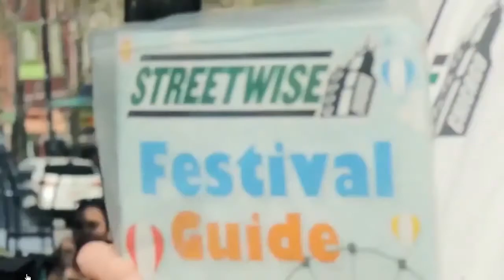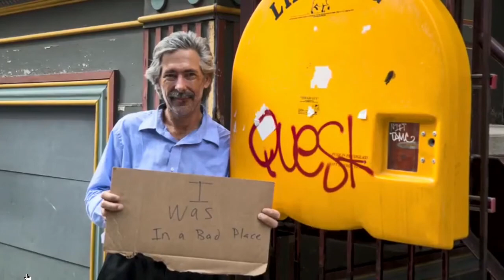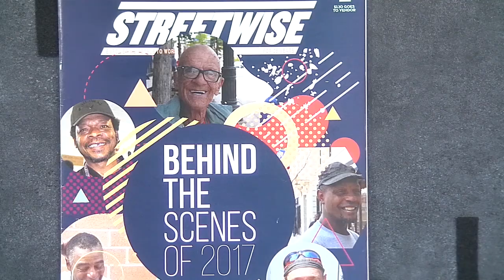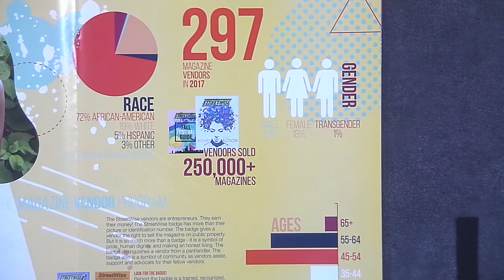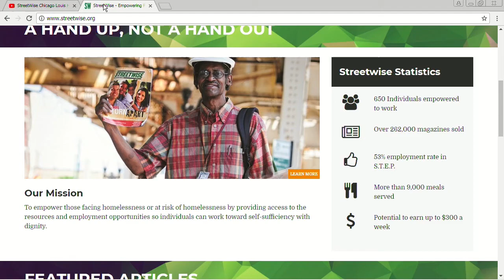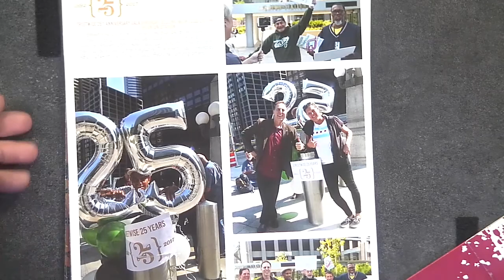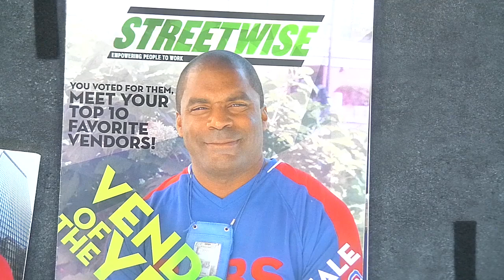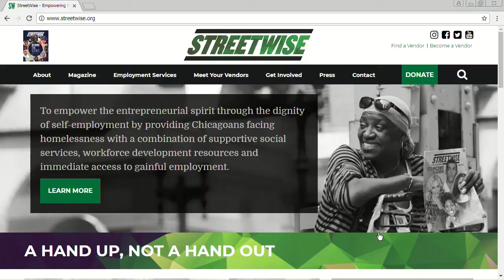Streetwise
2017 review and in-depth profile on Streetwise.  This program was recorded on March 6, 2018 at Chicago Access Network Television (CAN TV).